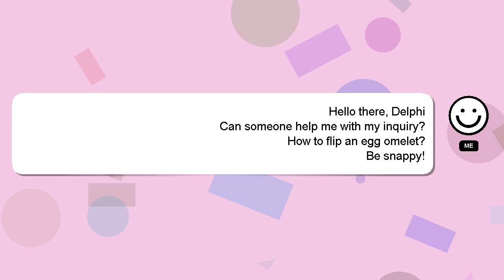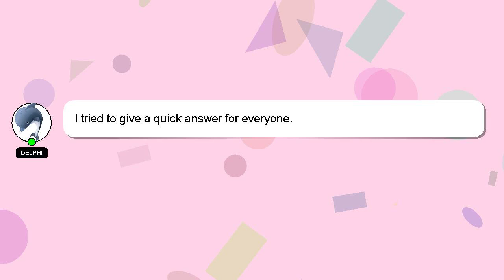How to flip an egg omelet?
Let me give you a quick introduction about myself, Hello everyone, I'm Delphi. Allow me to support you in answering your questions. - How to flip an egg omelet?

Your answer will be recognized and appreciated with a 'heart' from me.

*2 What we are experimenting :*